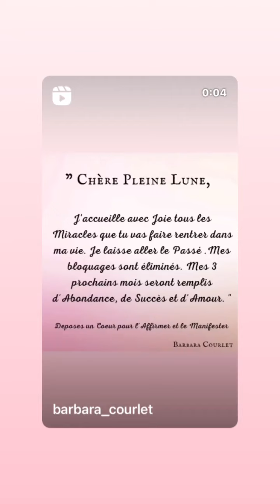AMELIE NETEN - 09 Octobre 2022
Les amis on se retrouve pour mon vlog du 09 Octobre 2022 sur notre chaine - Pour retrouver tous mes vlogs direction ma playlist